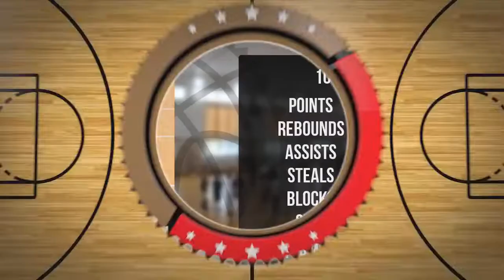Milan Piskow Player Mixtape DC73 Junior Wyszków 2022